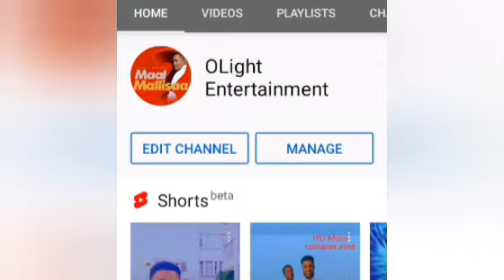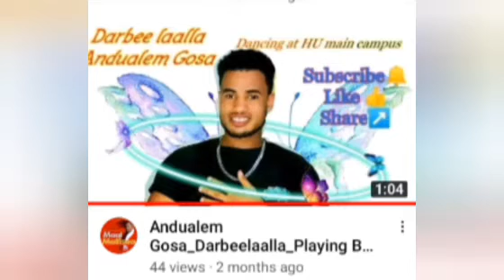Sagantaa Mudannoo fi Hubannoo Art Dinaol Ahmed Fana BC waliin taasise.1, 2021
this video is interview about my new music.